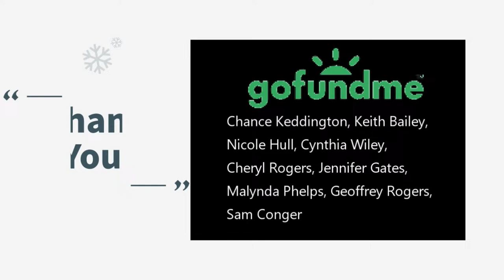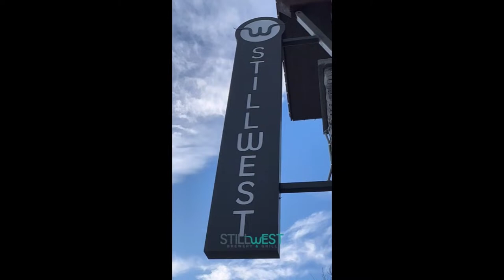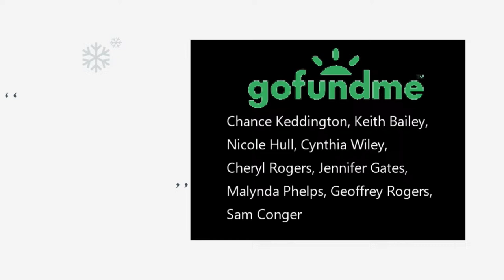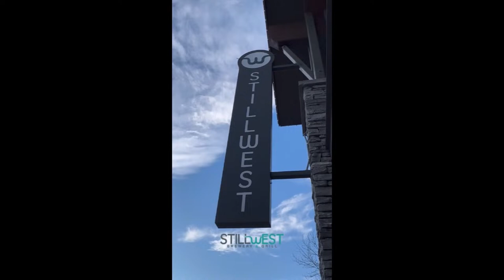Jackson Hole World Championship Hillclimb 2024 (Saturday)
Jackson Hole World Championship Hillclimb 2024

Special shout out to Still West. They've been extremely helpful and excited to host Blue Lane Media.